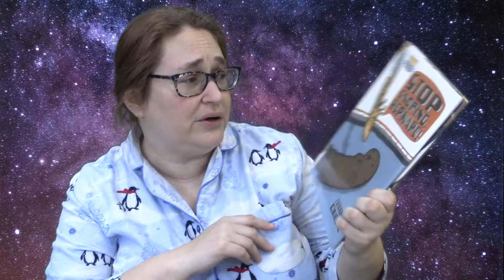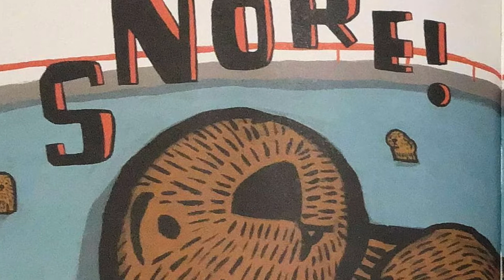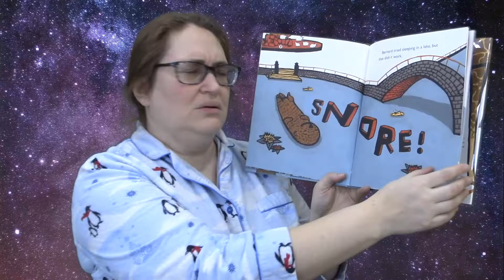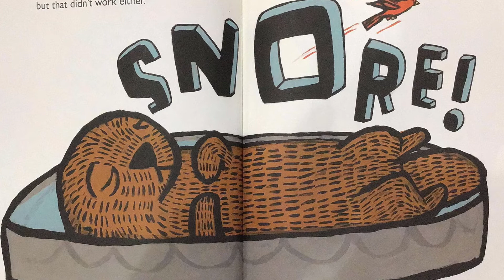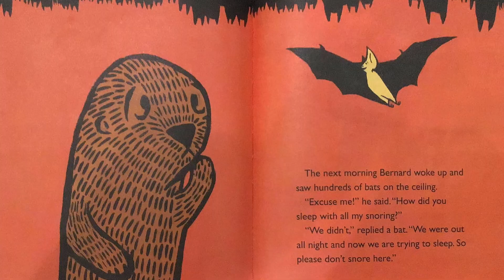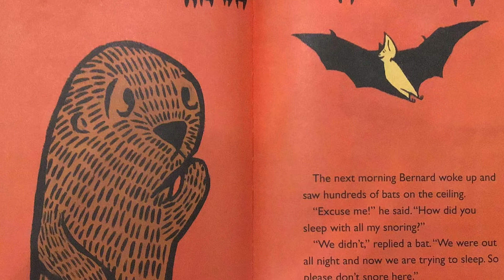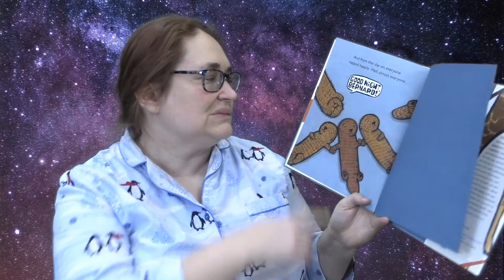Bedtime Stories - Stop Snoring, Bernard! (03.11.22)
Welcome to Bedtime Stories with Ms. Amy!

A virtual story time for all! Snuggle up with your little ones as we sing songs, learn lullabies and listen to stories that focus on the bedtime ritual.

Tonights Read:
Stop Snoring Bernard!, by Zachariah OHora. Henry Holt and Co., 2011.